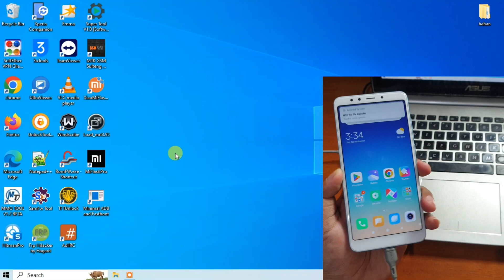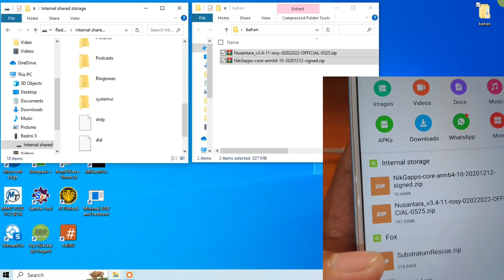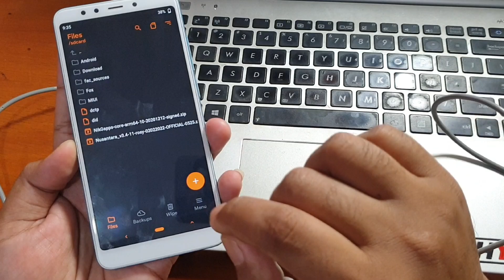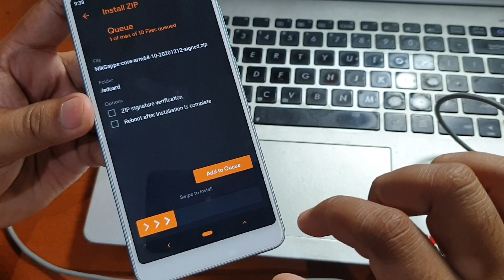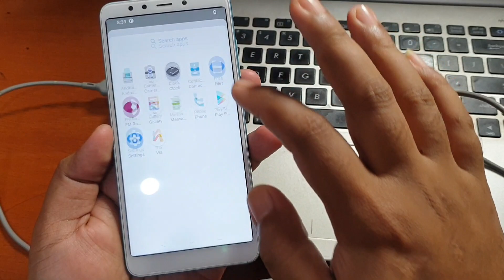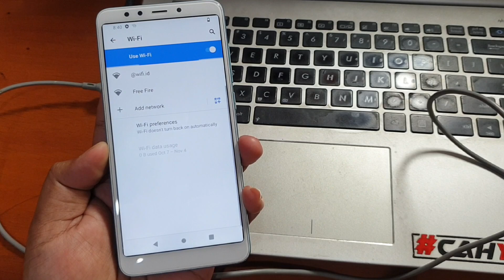Cara Install Custom Rom Redmi 5 Rosy Nusantara OS Rawon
Cara Install Custom Rom Redmi 5 Rosy Nusantara OS Rawon. Untuk file yang dibutuhkan bisa diunduh pada tautan dibawah ini.